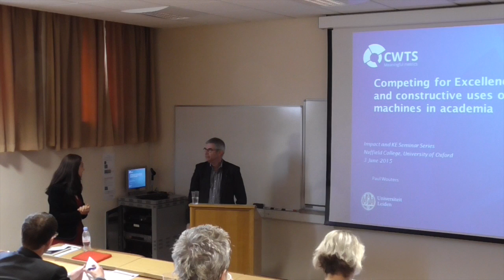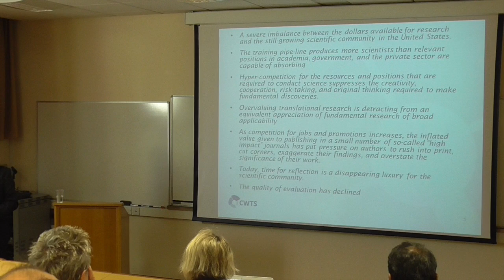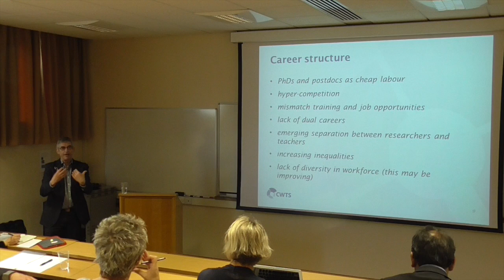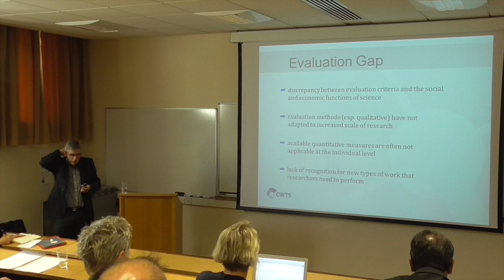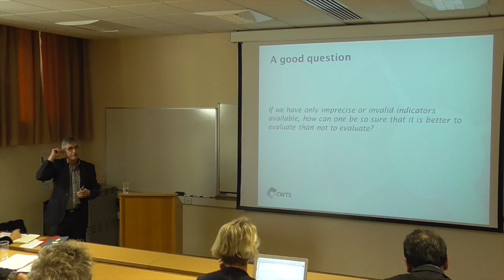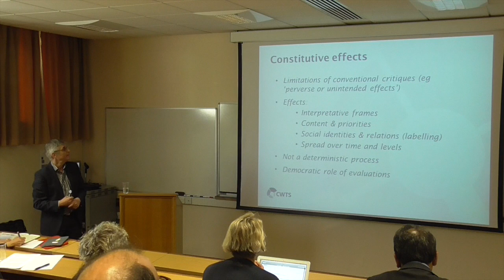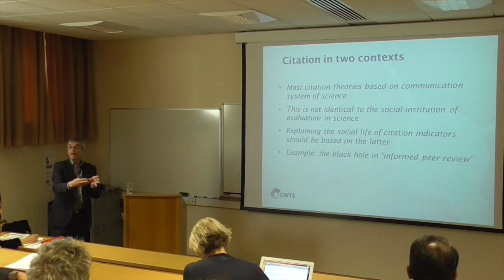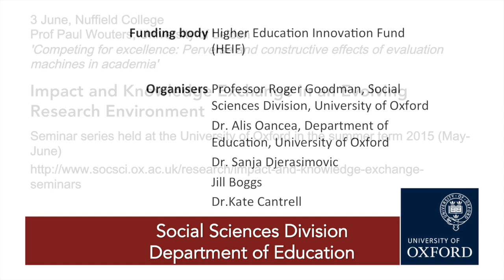Competing for Excellence - Prof Paul Wouters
‘Competing for excellence: Perverse and constructive effects of evaluation machines in academia’ | Prof Paul Wouters, University of Leiden | 3 June, Nuffield College (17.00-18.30)